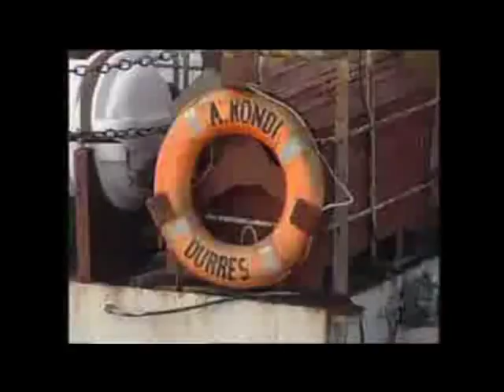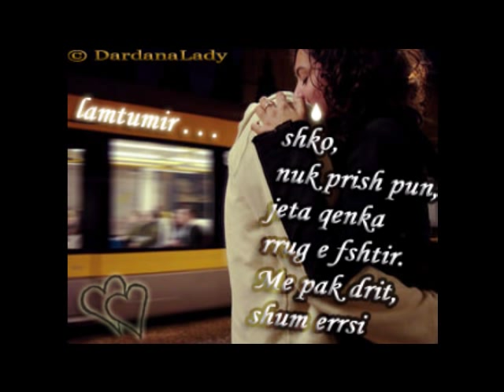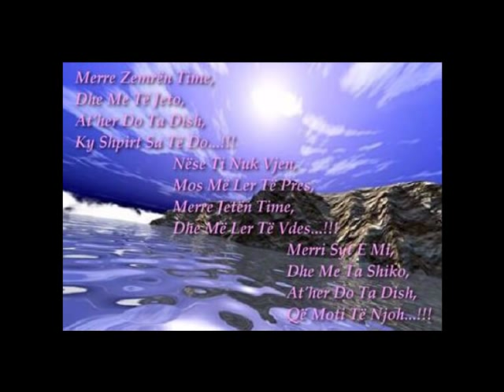GUSHT 1991 ANIJA VLORA DREJT ITALIS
AURELA GACE KAM NJE KENG PER TE KENDUAR